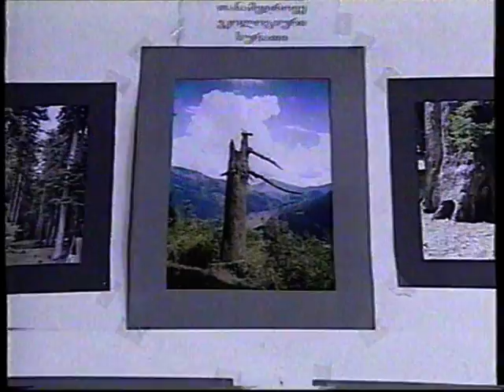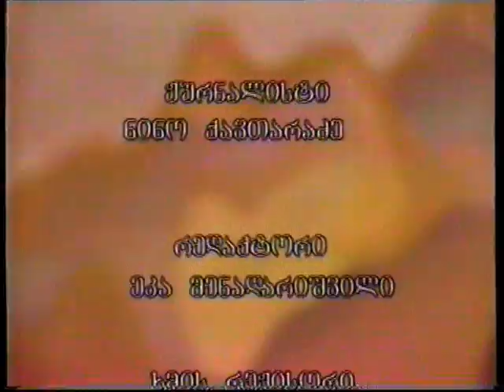თბილისის დროით / 2002 (გადაცემის ღია არქივი).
თბილისის დროით (გადაცემის ღია არქივი). 2002
ავტორი და რეჟისორი: დავით ცინცაძე.
(თავისუფალი თემა:,,მაიკო ყაჯრიშვილის შემოქმედება" /15:25 )